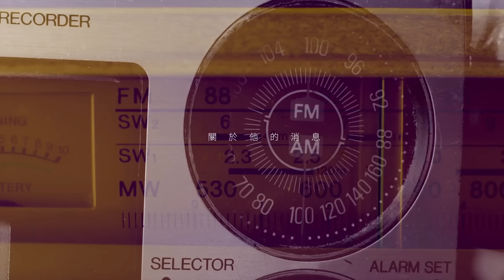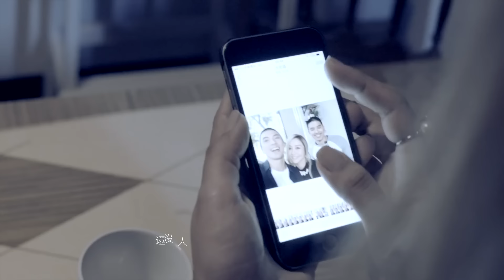藍又時Shadya Lan【聽說聽說】Official 完整版MV花絮 [HD]